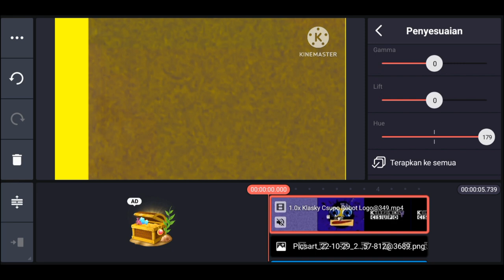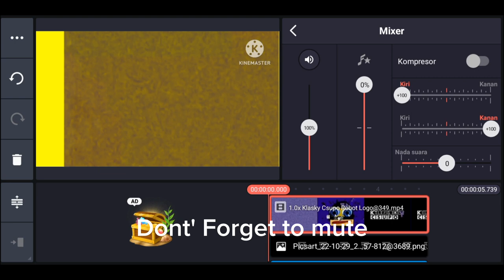How to Make Pixitracker Major 9971 (Android Version)